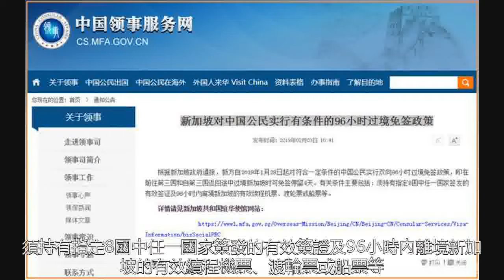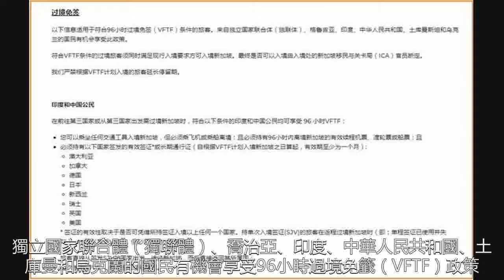新加坡對中國公民實行有條件過境免籤 可停留4天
新加坡自2019年1月28日起對符合一定條件的中國公民實行雙向96小時過境免籤政策，即在前往第三國和自第三國返回途中過境新加坡時可免籤停留4天。